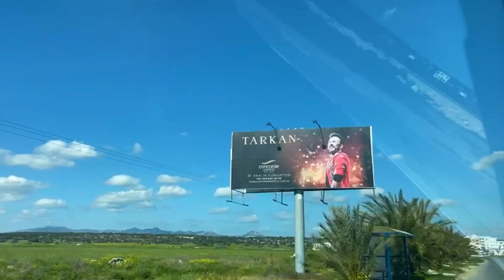Жизнь на Кипре / Недвижимость в Кипр с видом на море / Дом в Кипр 2023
💡Турецкое Гражданство за инвестиции в недвижимость

💡 Что такое апостиль? Как правильно его оформить?

💡 Какой район в Мерсине выбрать для жизни?

💡 Чем можно заниматься в Мерсине?

✍️ Кроме того, на сайте компании вы найдете много полезной информации:

▶️ Как не попасть на мошенников и не потерять свои деньги при покупке недвижимости?

▶️ Как в Турции передается недвижимость по наследству?